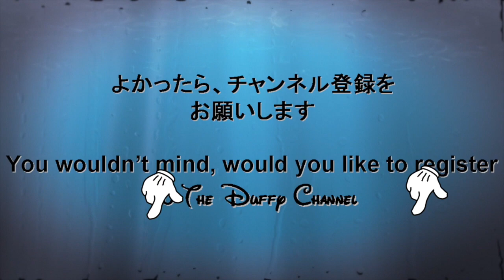ºoº[ 最終日 ] レジェンド オブ ミシカ ファイナル さよならミシカ そして真の伝説へ ディズニー シー 全体映像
レジェンドオブミシカのファイナルです。
大勢のゲストに混ざってミシカの最終公演を鑑賞しました。

今までのどのミシカよりもすばらしいものになっていたと思います。